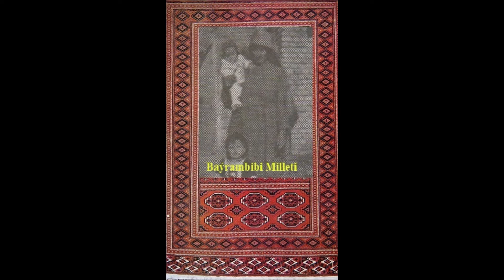Türkmenistan Mügaddes Milli Ata Watanym,Türkmensahra Mügaddes Milli Türkmenilim,Goşgy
Türkmenistan Mügaddes Milli Ata Watanym,Türkmensahra Mügaddes Milli Türkmenilim,Goşgy 03عبدلخالق آدمی